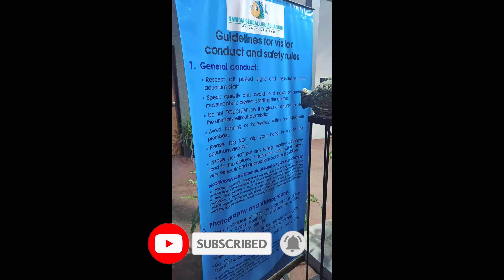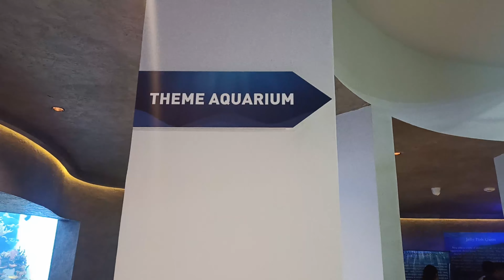BEST AQUARIUM 4K VIDEO 🐠🐡🐟 | BEAUTIFUL RELAXING CORAL REEF FISH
WELCOME TO Mr.Subburaj CHANNEL